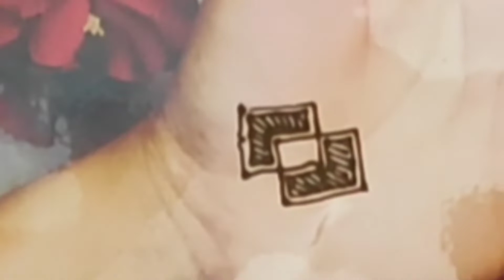Front hand mehandi desogn ||Palm mehandi design || Mehandi design EPISODE 51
Musician: @iksonmusic

mehsooq henna cone
mehsooq acrylic hand
beautiful mehandi design
simple mehandi design
karva chauth mehandi design
arabic mehandi design
henna mehandi
henna design
palm mehandi design
frond hand mehandi